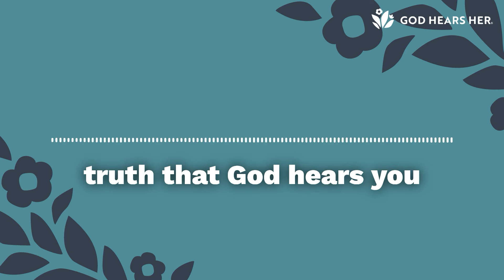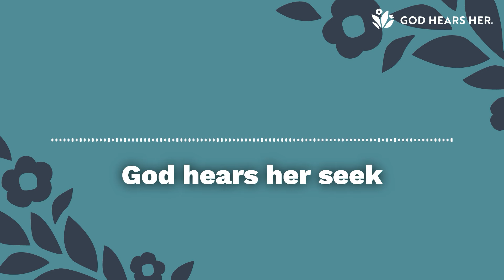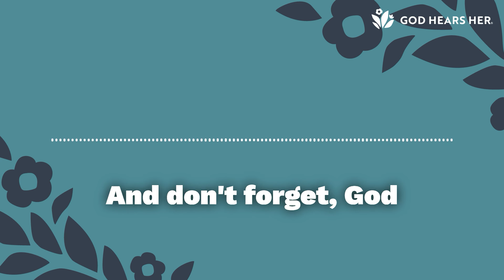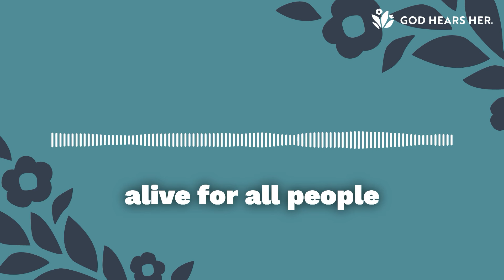170. The Little Things (with Rachael Adams)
Guest Bio: Author of A Little Goes a Long Way and host of The Love Offering podcast, Rachael Adams hopes to help women realize their God-given purpose and significance. She and her husband, Bryan, live in Kentucky with their two children, Will and Kate. Her work has been featured on Good Morning America, Crosswalk, Proverbs 31, Today Parenting, and YouVersion. Connect with her by visiting rachaelkadams.com, searching @rachaeladamsauthor on social media, and tuning in to The Love Offering podcast every Tuesday on your favorite listening platform.

Show Summary: When was the last time you admired a small moment in your life? Have you ever stopped to admire a flower, an animal, or a sunset? We tend to see God in the big moments of our lives, but we forget that He is with us in all of the small things as well. Join hosts Eryn Eddy Adkins and Vivian Mabuni as they learn more about appreciating the small moments with Rachael Adams during this God Hears Her conversation.

Notes and Quotes:
“If nothing is too insignificant for our Savior, there’s nothing too insignificant for me and for you.” —Rachael Adams

“There’s value in what you do, but you can not gain value in anything that you’re doing.” —Rachael Adams

“God has always used very ordinary people in very ordinary places, and He’s the one that multiplies everything.” —Rachael Adams

“We have no idea what God’s going to do with our next encounter.” —Rachael Adams

Verses:
Galatians 5:22-23

1 Corinthians 3:6

MB01AB9REF9EMYX